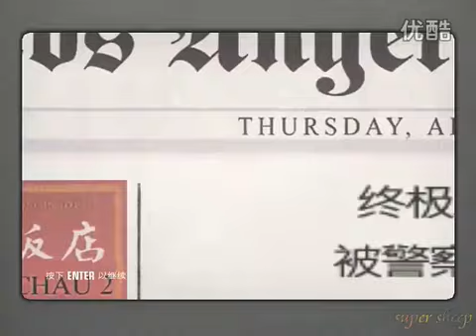Hitman Blood Money_FLATLINE(Fast)_04:33_Accidents_Pro/SO/SA_By SUPER→47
*The mission completed by my friend "SUPER→47"
*Thanks a lot taishon3946,BurstingGlass,Hiltzaile1 and HitGod47 for the ideas and inspiration.